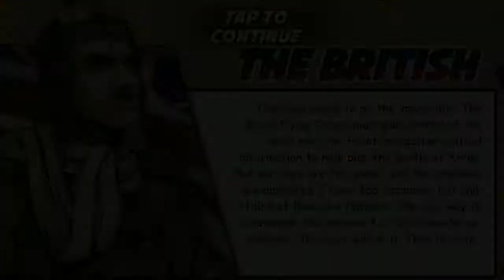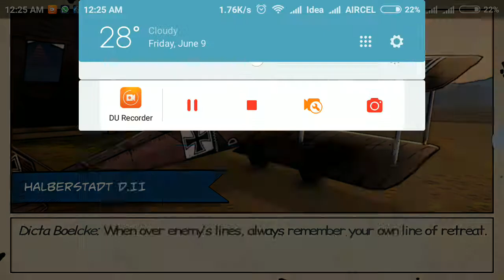Ace Academy: Skies of Fury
PLZ SUSCRAIB CLICK NEW UPDET